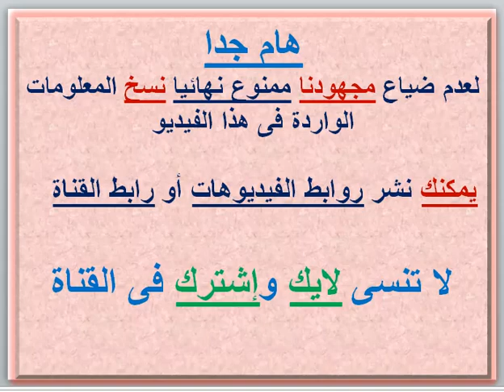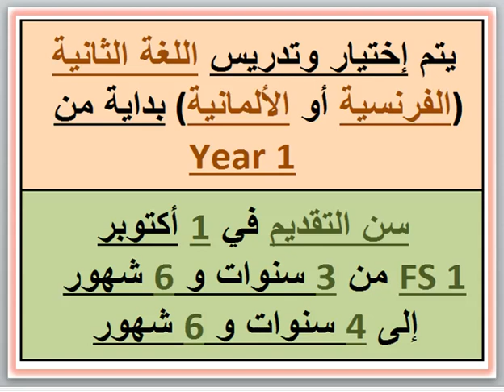مصاريف ومعلومات عن مدرسة مانشستر الدولية (التجمع الأول - القاهرة) 2023 - 2024 Manchester School Fees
مصاريف ومعلومات عن مدرسة مانشستر الدولية (التجمع الأول - القاهرة) 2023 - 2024 Manchester International School Fees